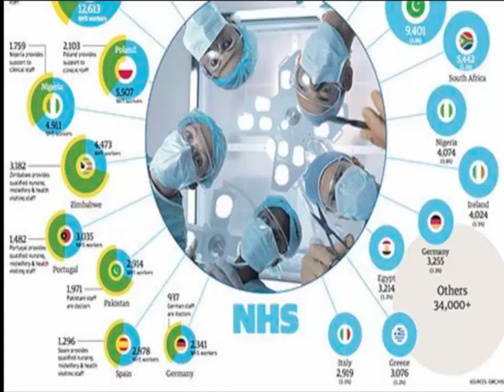Filipino nurses - Should the UK have a more skill based system for immigration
Filipino nurses are a major contributor to the NHS system along with thousands of other migrant workers from all over the globe. They are often exploited by agencies and the UK wants them to work in the UK but not live there. My question is should the UK implement a point based system on skills that are needed?
Because the £36,000 rule that requires people to be earning over that within 6 years would mean most nurses do not meet the criteria. In fact many of the British public I know don’t earn £36,000 after a lifetime. Yet we actually need Filipino nurses by the thousand, figures given in 2014 showed that the UK employed nearly 13,000 Filipino nurses. Also that the NHS relies on over 11% of migrant staff to keep the NHS running. Over 20% of all doctors are not British citizens, yet nobody actually puts the reality of the reliance at the front of the queue in relation to migrant workers and settlement.
The UK nurses often swap to agencies because they can get more pay and less hours. I myself work in many roles over the years because of the pay for agency staff being considerably higher. I would also add that many of the UK trained nurses go abroad to places like the US and Australia which also means that we are exporting our NHS staff while complaining about migrants that are actually replacing them.
I personally would welcome a skill based system that can offer British Citizenship for people the UK relies on. I am not a fan of the £18,600 rule and even less of the £36,000 rule as quite simply they don’t actually fix the problem. They have been put in place to punish honest people due to bundling by politicians opening the EU floodgates.